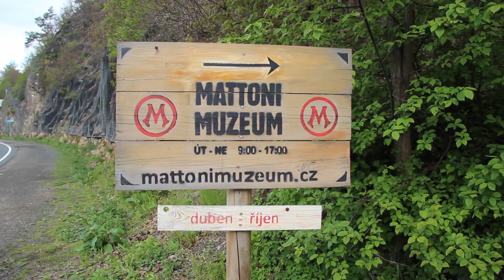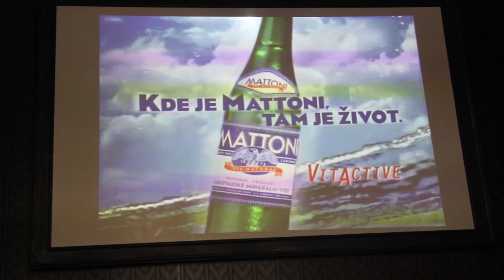Lazne kyselka - Mattoni muzeum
Muzeum MATTONI v obci Kyselka otevřené v červenci 2016 se soustřeďuje zejména na osobnost Heinricha Mattoniho, zakladatele slávy minerálních vod v Kyselce, a na historii společnosti MATTONI, jejímž pokračovatelem jsou dnes Karlovarské minerální vody